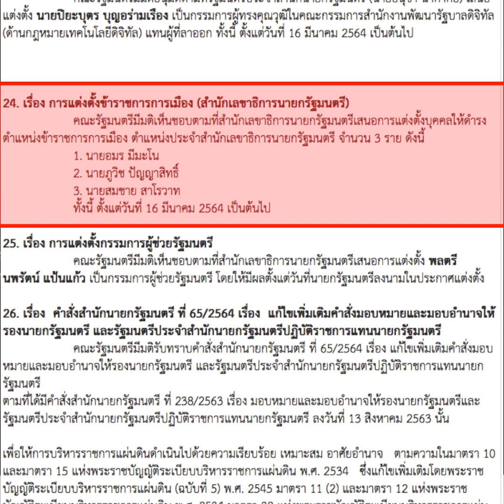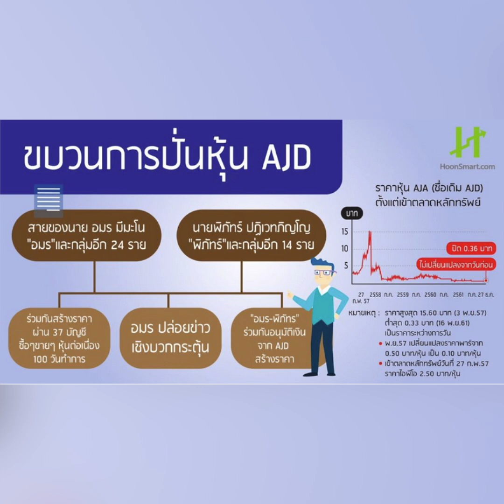ประยุทธ์ฟอกตัวนักปั่นหุ้น AJA : [NEWS REPORT]